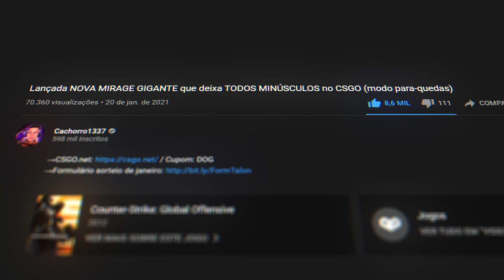Novo MODO TITÃ que deixa TODOS GIGANTES no CS:GO (agente com 4 metros de altura)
Joguei a nova DUST 2 mini que parece que todos ficam gigantes no CS:GO. Muito engraçada!